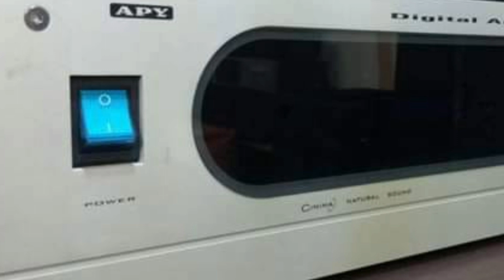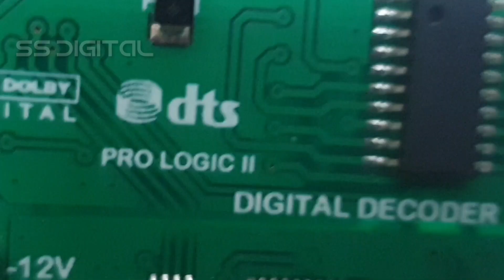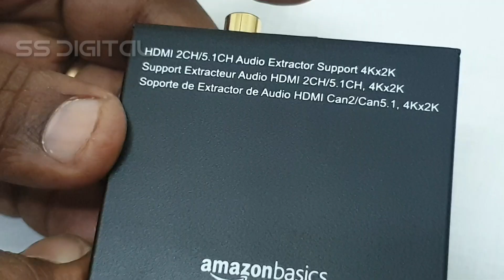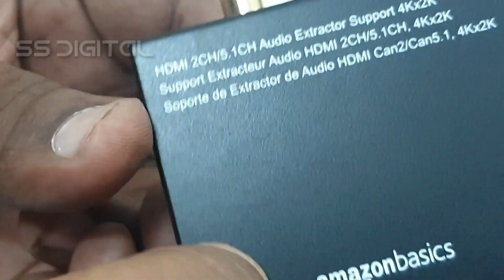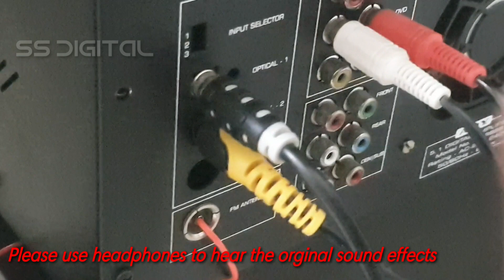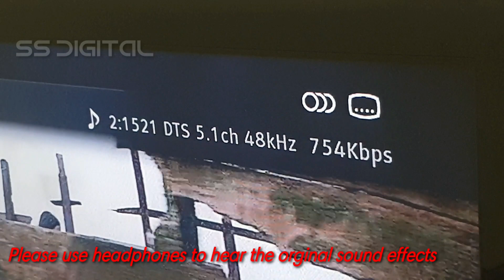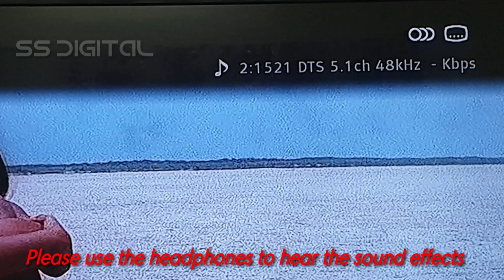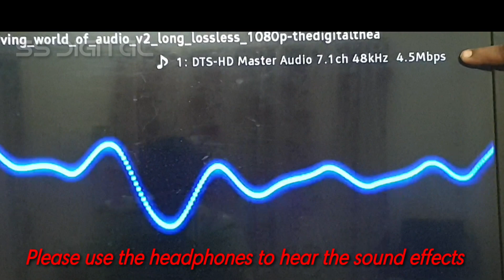DIGITAL DECODERS REVIEW | DOLBY DTS 5.1 TEST | HD AUDIO TEST | SUBWOOFER TEST AUDIO | AMPLIFIER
Hello friends,
     Welcome to SS Digital Tirunelveli, this video is about Digital Decoders, Also this video contains Digital Decoders Review, Dolby DTS 5.1 Test, HD Audio Test, Subwoofer Test

Call:
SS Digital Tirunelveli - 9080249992